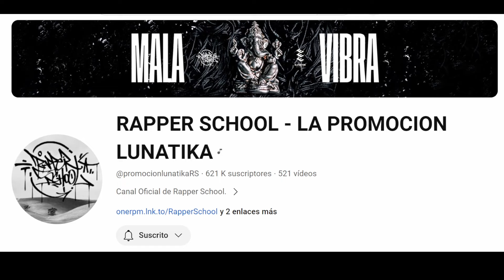CANTIDAD Y QUALITY - RAPER SCHOOL ❌ CANSERBERO |PANAMEÑO REACCIONA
Puedes contribuir al crecimiento de este canal mediante el siguiente enlace:
Sinceramente agradecido por todo su apoyo!!